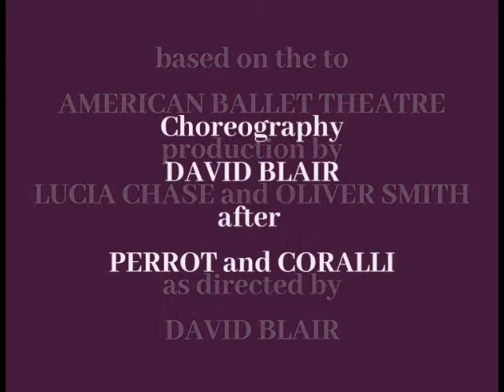AMERICAN BALLET THEATRE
BALLET GISELLE 1969
Directed by DAVID BLAIR
CARLA FRACCI - ERIK BRUHM
Music ADOLPHE ADAM
Orchestra on the DEUTSCHE OPER BERLIN
JOHN LANCHBERY
A film HUGO NIEBELING